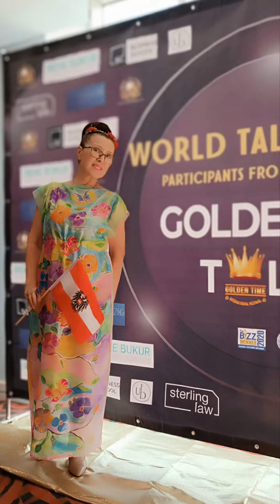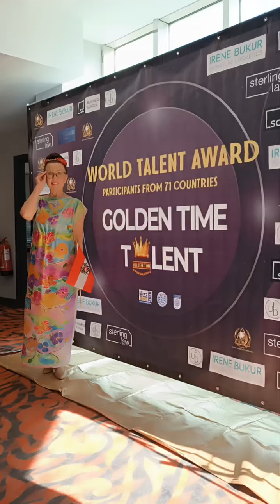My first World-class exhibition in London. These are Golden Time Talent Winners from 25 countries.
Моя первая выставка на мировом уровне в Лондоне на 4 Международном фестивале.Победители конкурса  Golden Time Talent из 25 стран Мира.
Масса незабываемых впечатлений в окружении талантливых людей